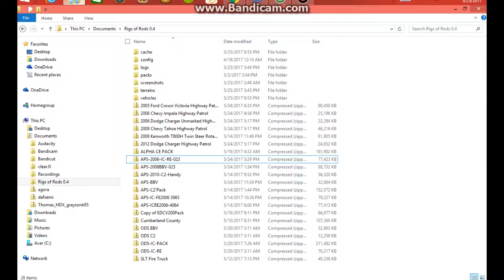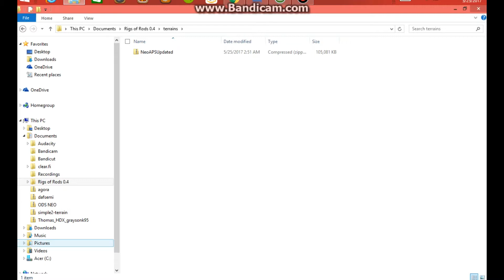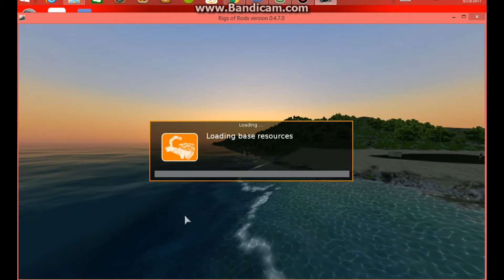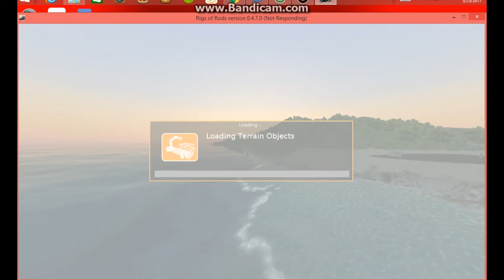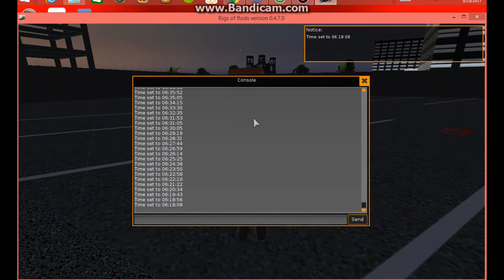Rigs of Rods,Doing Am Route's AdoreNeo Reskined,By Me